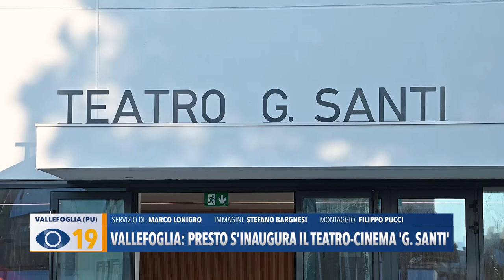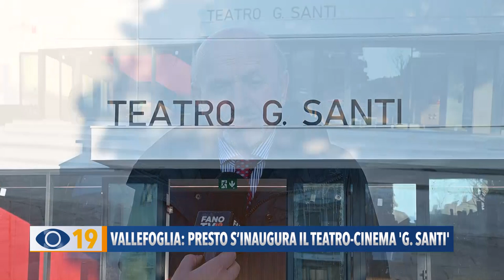Vallefoglia: presto si inaugura il Teatro cinema Santi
A Bottega di Vallefoglia stanno volgendo a termine i lavori per la realizzazione del nuovo Cinema, Teatro e Auditorium per la musica. La struttura ospiterà oltre 300 posti e l’inaugurazione avverrà nella settimana dedicata a Vallefoglia da Pesaro Capitale Italiana della Cultura.